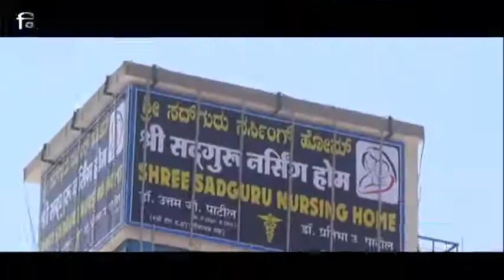ICB News Nipani 03-05-2017 Sadaguru Narsing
Opening Ceremony of Sadguru Narasing Home